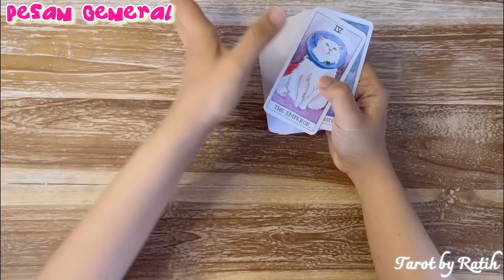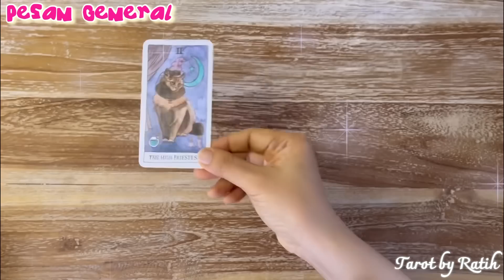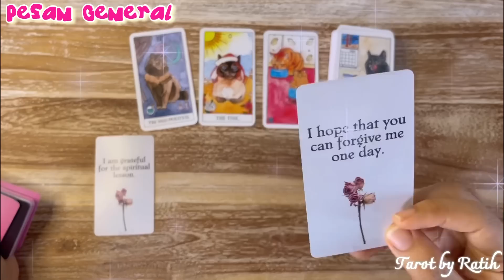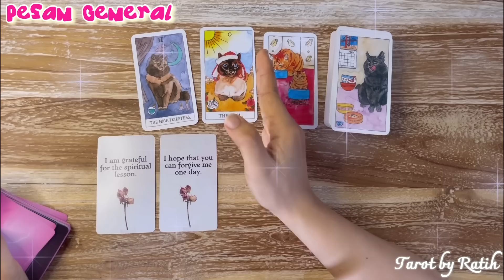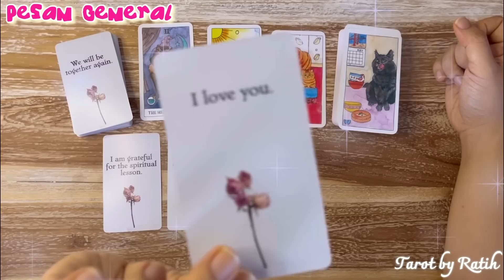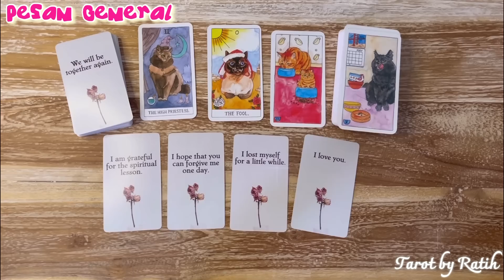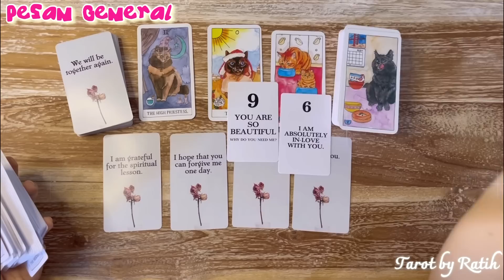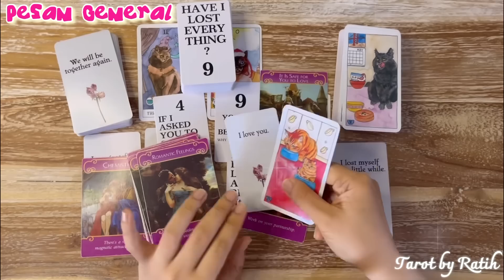AKU MASIH MERINDUKAN KAMU, MASIH CINTA KAMU, KITA AKAN BERSAMA LAGI,BERHARAP KAMU BISA MEMAAFKAN AKU